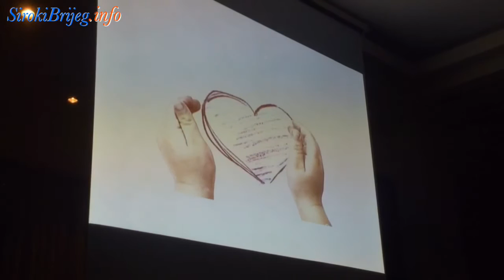Modna revija osoba s invaliditetom ŽZH - "Moje drugo ja“